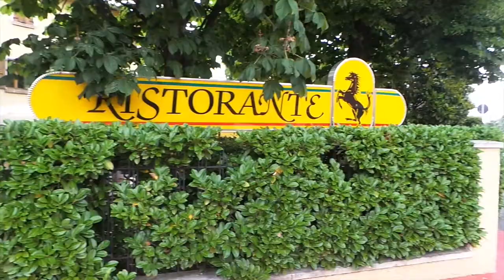Roma Maranello Bologna | EuroTrip Unplugged # 4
EuroTrip Unplugged | Roma,Maranello,Bologna # 4 of 7

Les dejo el link de los otros vídeos de EuroTrip Unplugged

Mini serie sobre mi viaje a Europa. Este es el cuarto video de 7. El primer destino fue en Roma. Estuve 4 días en Roma comiendo súper rico y divirtiendome, no grabe tanto en Roma por lo mismo pero les prometo regresar y enseñarles mas. Solo les puedo decir que fue el lugar donde mas rico comi y bebi. Es como mi décima vez en esta ciudad y definitivamente es mi favorita de todo el mundo hasta el momento. Después de Roma tome el tren y en dos horas ya estaba en Bologna, rente un Fiat 500 para ir a Maranello que esta como a 40 km de Bologna, solo que para llegar a Maranello con el sistema de transporte es un poco complicado, no hay estación del tren, así que mejor opte por rentar un auto. Maranello es todo acerca de Ferrari, absolutamente todo, hoteles, restaurantes, tiendas, museos y lo que hay mucho ahorita es test drive de Ferraris y Lamborghinis. Yo la primera vez que vine maneje un Ferrari F430 así que esta vez me decidí por un Lamborghini Aventador, lo único que les puedo decir es WOW, el próximo video es el Test Drive del Aventador, ahí les hablare mas sobre el auto. Les prometo regresar aquí otra vez y visitar el museo de la Ferrari y probar un 458 Italia. Ya en la tarde regrese a mi hotel en Bologna y pase la tarde noche ahí. Mi primera vez ahí y se me hizo una ciudad muy pero muy bonita, este toque medieval y el restaurante donde cene, Wow también. Aquí termina mis días en Italia. Pero sigue Paris, denle al link arriba o a lado para ver el video el numero 6.